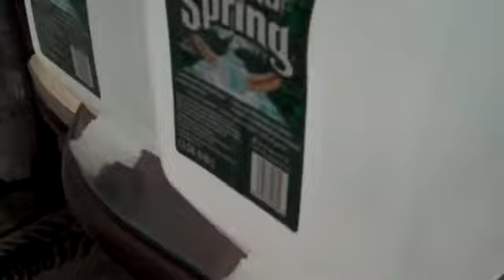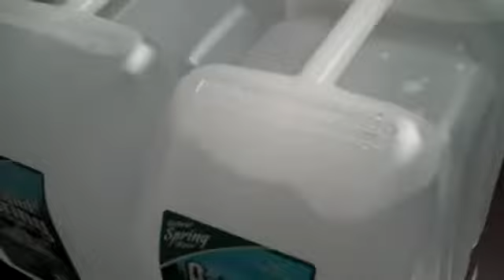A little venting goes a long way